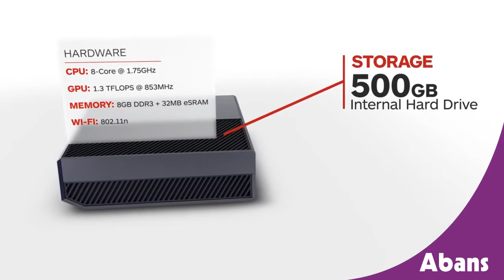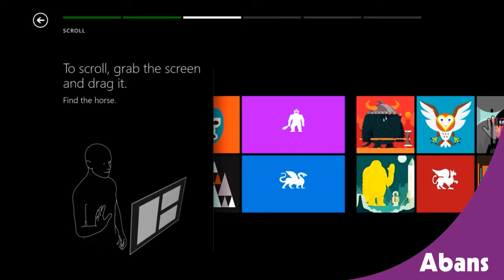Tech Talk (Xbox One Gaming Console)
Xbox One: Featuring a 500GB or 1TB hard drive, a wireless controller, backward compatibility for an ever-expanding number of Xbox 360 games, and the power to access your favorite apps directly from your gaming console, it puts your favorite entertainment right at your fingertips.